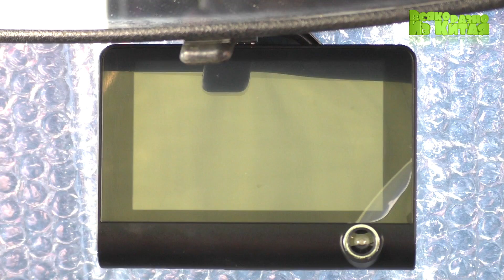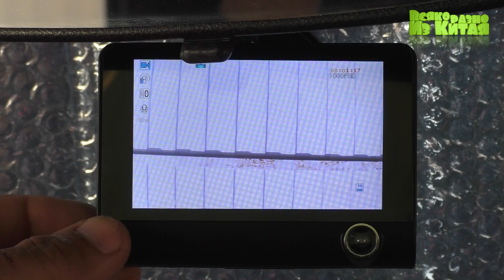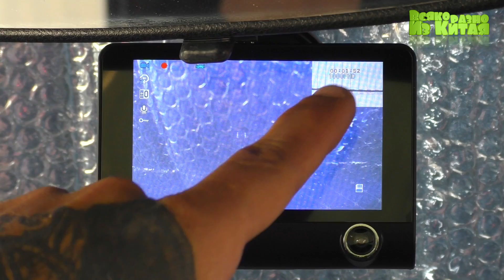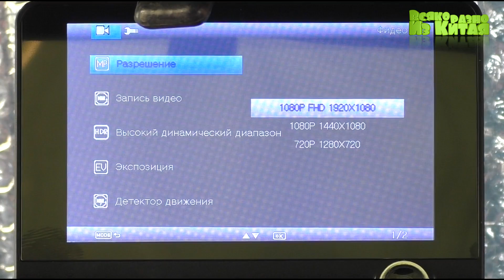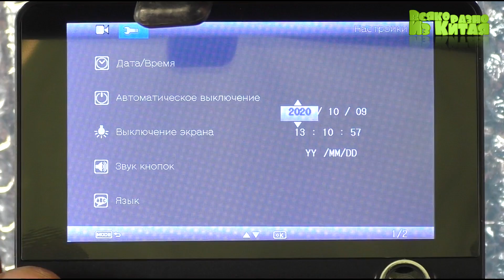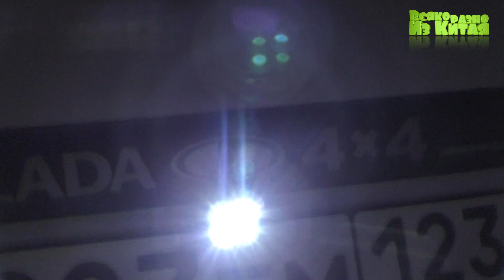Обзор Видеорегистратора с 3 Камерами из Китая !!!